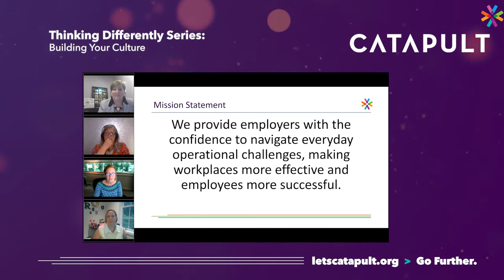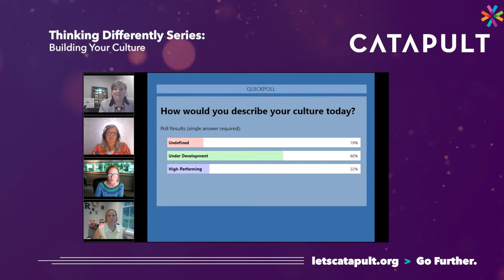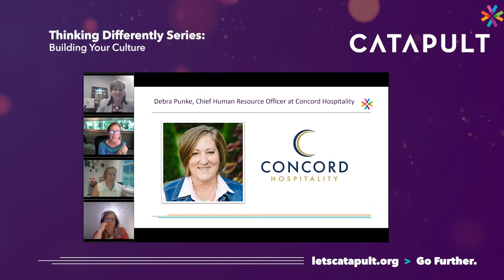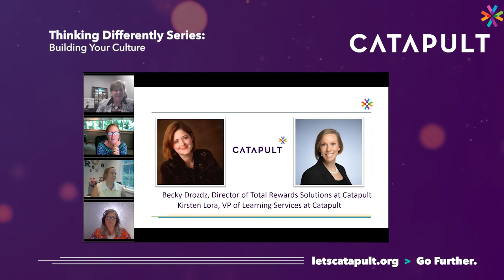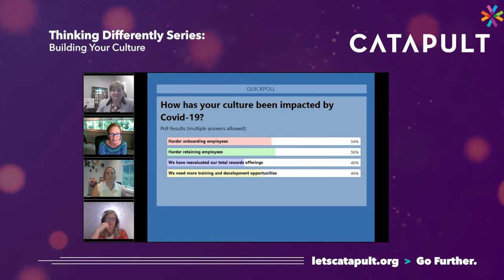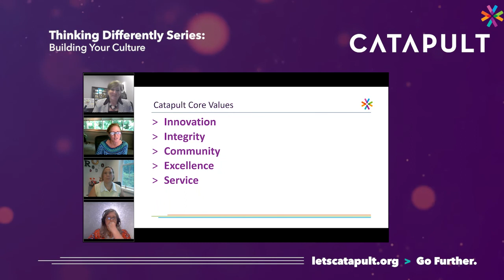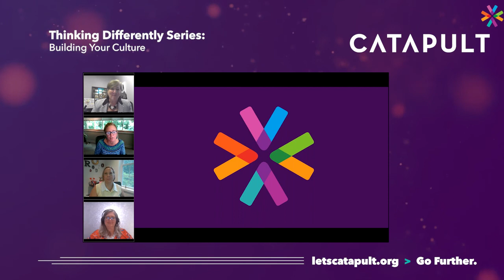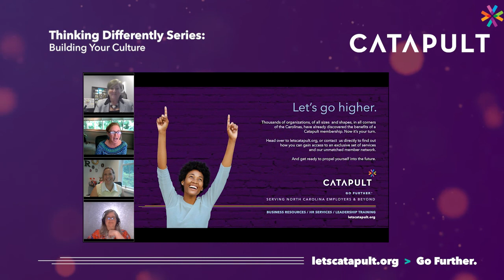Thinking Differently - Building Your Culture